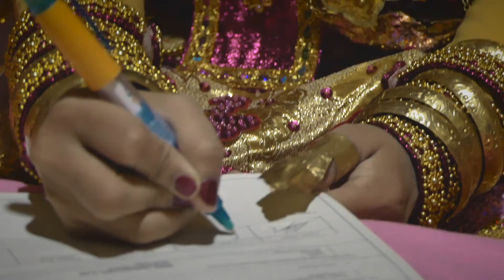Mappaci Eureka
Mapacci pada oernikahan Eureka dan Nizam tgl 2 Sep 2018